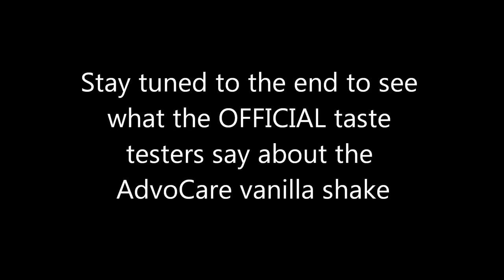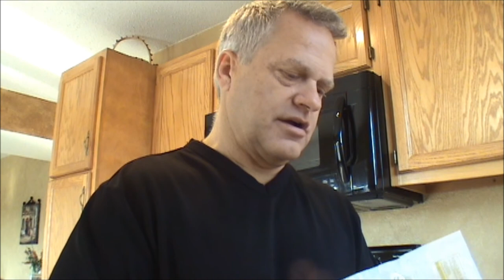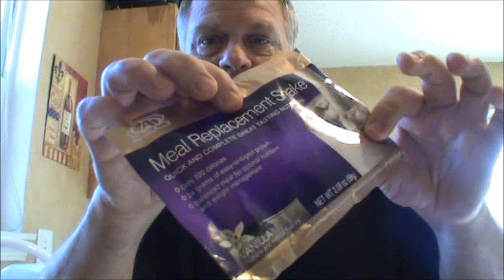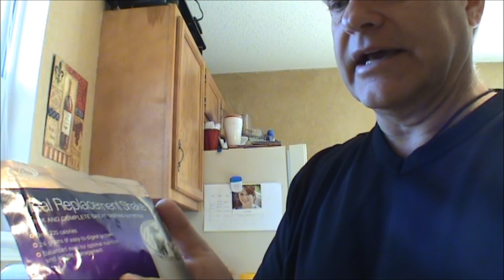Direct Sales Company AdvoCare Review and AdvoCare Product Review 170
I would love to connect with you and find out more about you and what you are going through. What are your challenges in making money on or off line.

-Devin Hunter